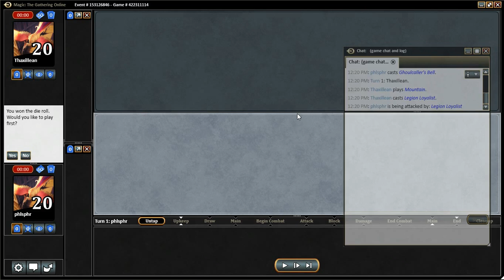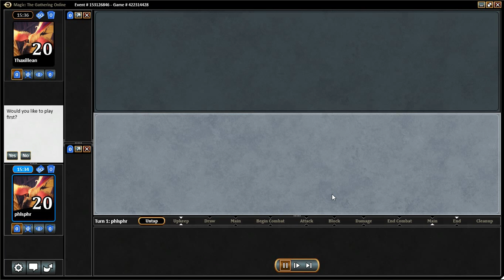Lantern Control vs. Goblins (3) [1-2]